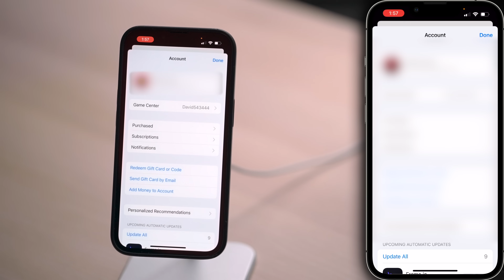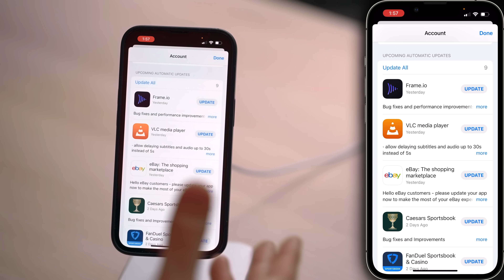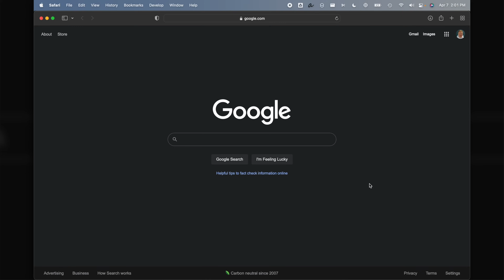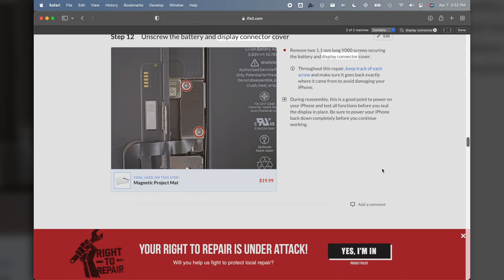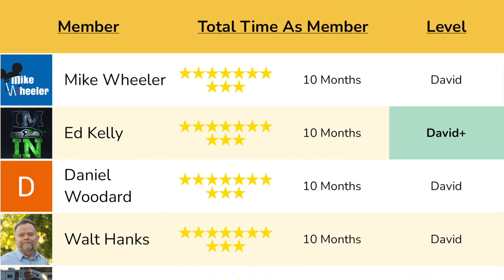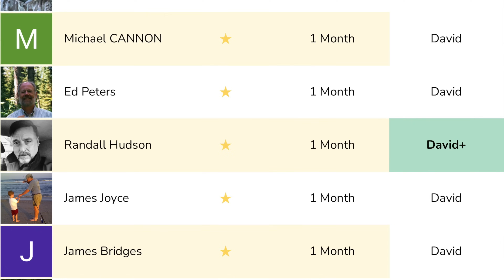iPhone Not Responding To Touch? Here's The Fix! [2023]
David & David explain why your iPhone is not responding to touch and show you how to fix the problem for good. This problem is generally caused when the "digitizer" (the physical component of your iPhone's display that processes touch) stops working, or when your iPhone's software stops working the way it should.

The first thing to try when your iPhone won't respond to touch is a hard reset. This forces your iPhone to abruptly turn off and back on again. The way to hard reset an iPhone varies depending on which model you have.

If your iPhone responds to touch after the hard reset, we strongly recommend backing it up. A hard reset doesn't actually address the underlying software issue that caused your iPhone's touch screen to stop responding.

Does your iPhone stop responding to touch when you use a specific app? There may be an issue with that app, not your iPhone. Check for an app update, or try deleting and reinstalling the app.

If an app isn't to blame, check for an iOS update. While rare, a software update (iOS 11.3) has caused display issues in the past.

The last step you can take to completely rule out a software problem is a Device Firmware Update (DFU) restore. Make sure you have a backup before putting your iPhone in DFU mode!

0. Intro [0:00]
1. Hard Reset [0:21]
2. Update Your Apps [1:19]
3. Delete & Reinstall The Problem App [1:56]
4. Update Your iPhone [2:30]
5. Back Up Your iPhone [3:25]
6. DFU Restore Your iPhone [4:03]
7. The "MacGuyver" Solution [4:42]
8. Get Help From Apple [6:20]
9. Third-Party Repair Services [6:41]